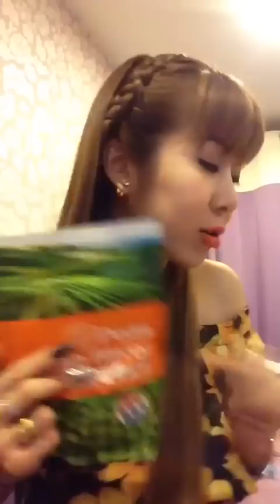ไลน์สั่งถั่วbknk13#ขำพูดผิด#พี่เขยเฮียโบ้ทคือร่ะ#พูด55 by Barbies Beautysecret